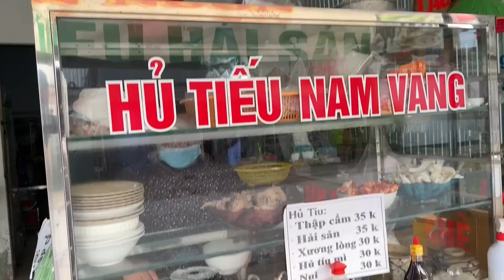Đám Giỗ Quê Tôi | Đám Giỗ Miền Tây | Vinh & Truyen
Hôm nay ngoài việc về quê ăn giỗ Ông Ngoại, thì mình đã đi nhiều nơi để ghé thăm bà con bên Nội, đi tới đâu cũng gặp đám tiệc nên được ăn nhiều món ăn dân dã và rất ngon, xin mời quý Cô Chú Anh Chị và Các Bạn cùng xem video.